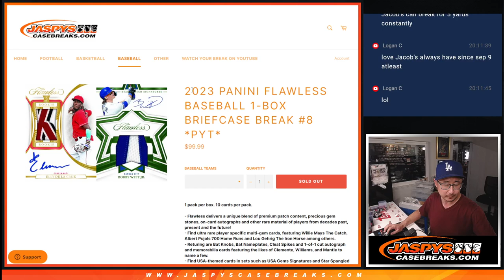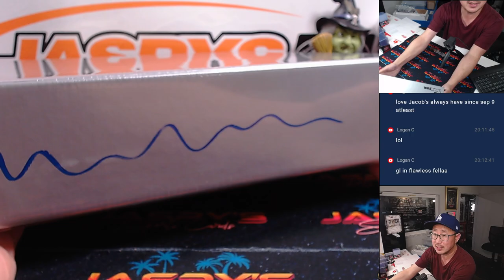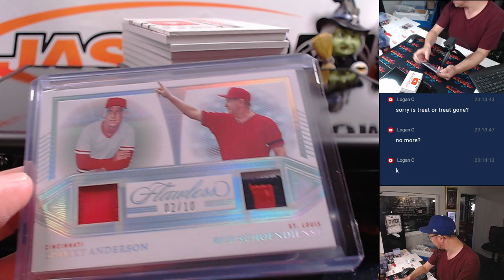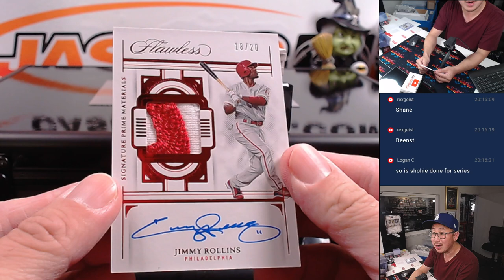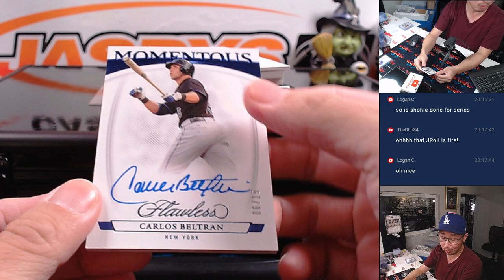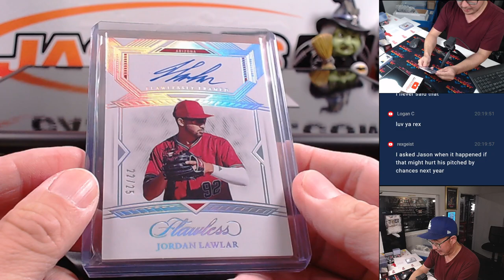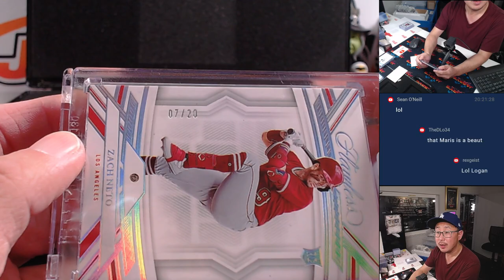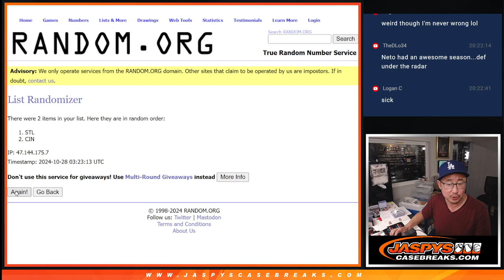Su, 10/27/24 - 2023 Panini Flawless Baseball 1-Box Briefcase Break #8 *PYT*